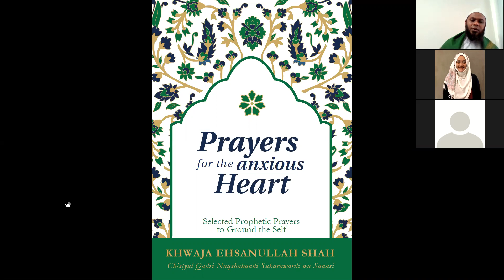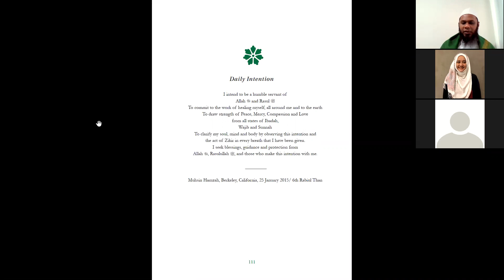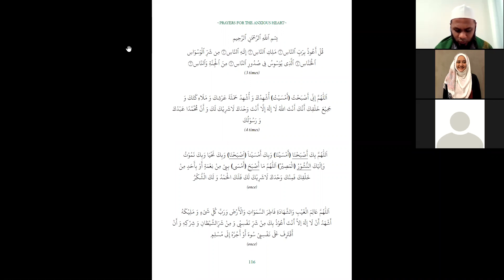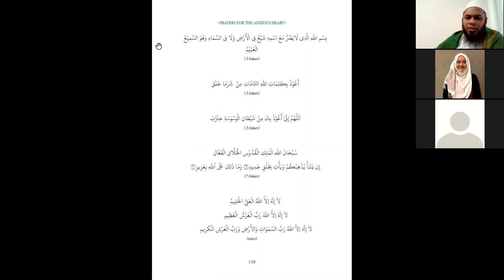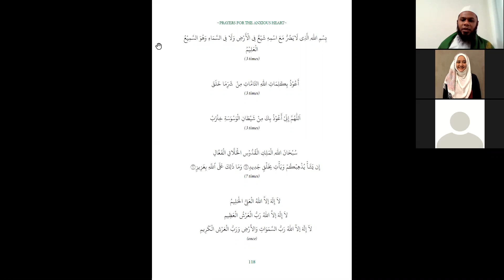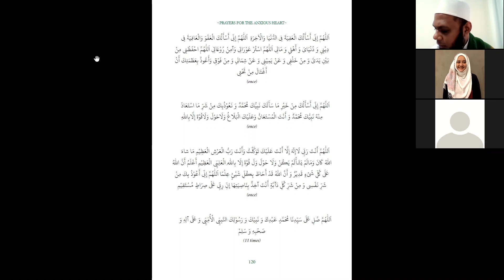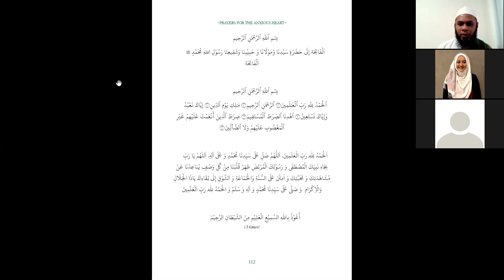Prayers For The Anxious Heart 17th Ramadan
Prayers For The Anxious Heart Compilation of#Quranverses​, PropheticDoa​, DoaofAwlia​ anxietyrelief​ zikr​ sufi​ doa​ quran​ monsoondoa​ khanqahehsaniyyah​ beingcentre​